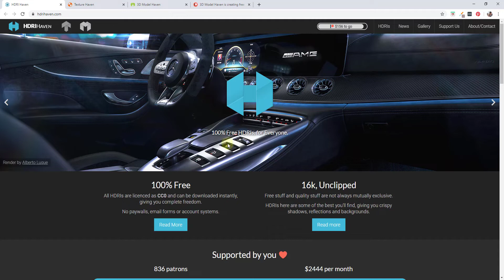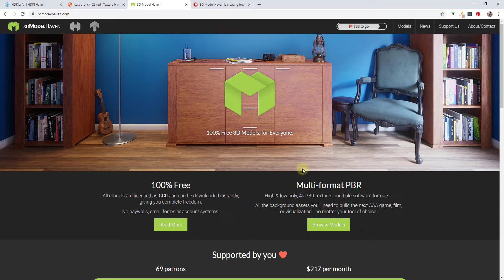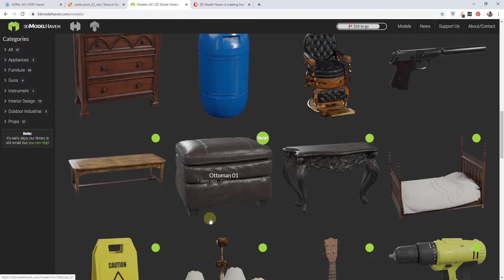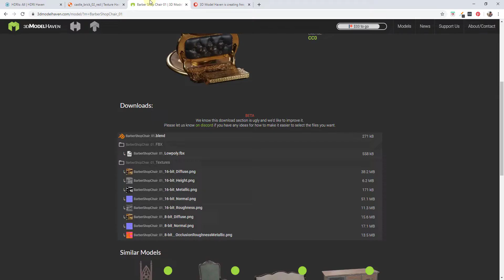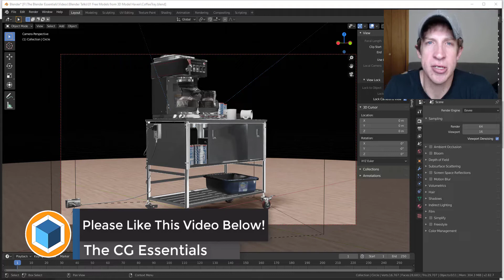New FREE 3D MODELS for Blender!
In today’s video, I wanted to talk about a brand new free model library that’s just released for Blender from the same guys that brought us HDRI Haven and Texture Haven!

As many of you know, HDRI Haven is a Patron supported website that provides free HDRI images, no strings attached. They’re CC0, meaning you can use them for whatever you want – we’ve referenced them in the past on the website and will likely use them again.
In addition, Texture Haven is a website where you can download free PBR textures for use in your models – they’re also free, CC0, and contain all the maps you need to create realistic looking materials in your models.
Well last week, they rolled out a new website – 3D Model Haven.
While it’s very new, they’re going to be adding to their library in the future, and again, their models are 100% free!
Currently, if you take a look at their library, it’s fairly small, but it’s going to be growing in the future.
Models come with a model, as well as all the texture maps required to get the model set up in Blender. From there, it’s a simple matter of hooking the maps up to the models, and rendering!
The models look really good when you render them – one thing to note is currently the models are low poly versions. As the support for the website grows, they’re going to be adding higher poly, full resolution models, as well as lots of other perks.
That’s where I’m going to end this video.